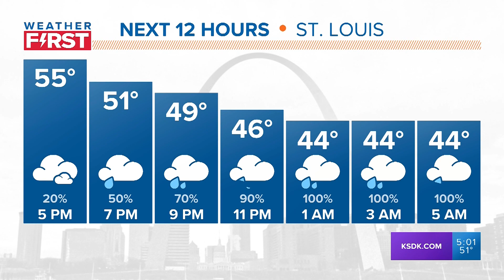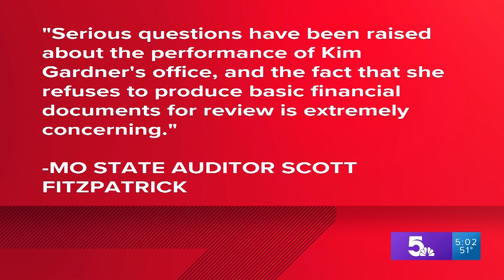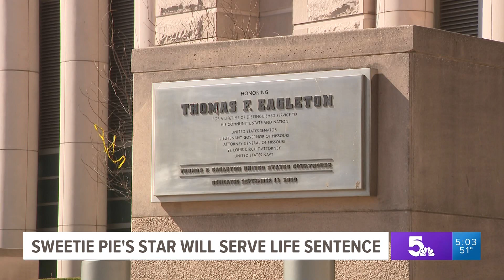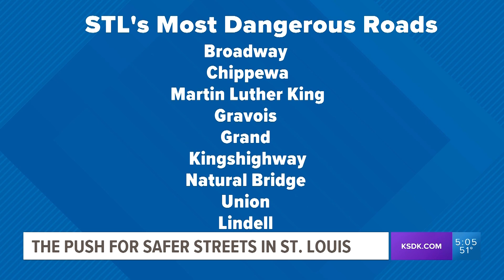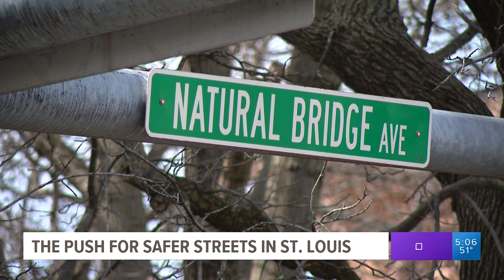5 On Your Side Top Stories: 5 p.m., Thursday, March 2